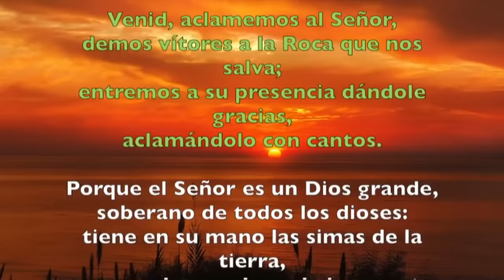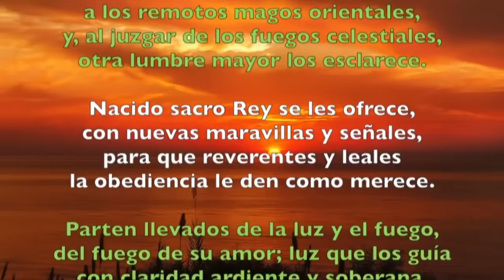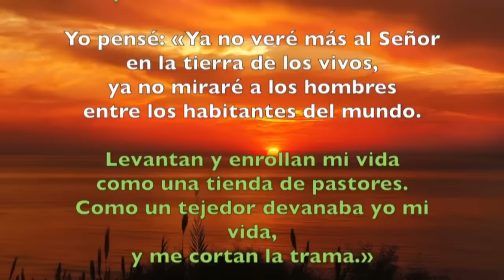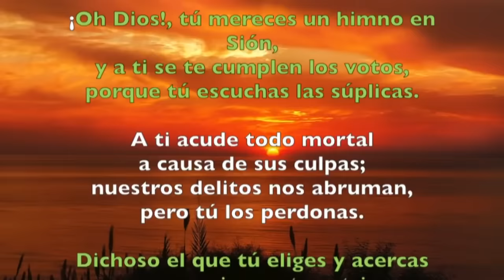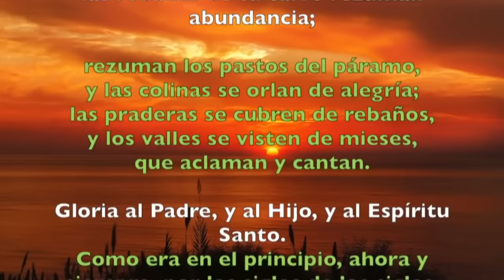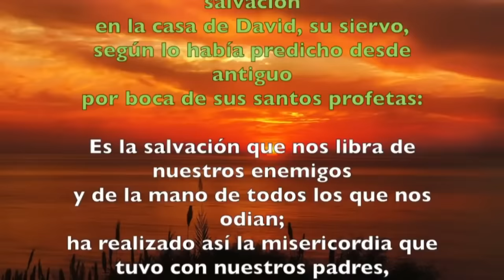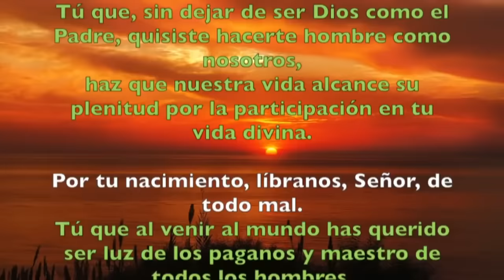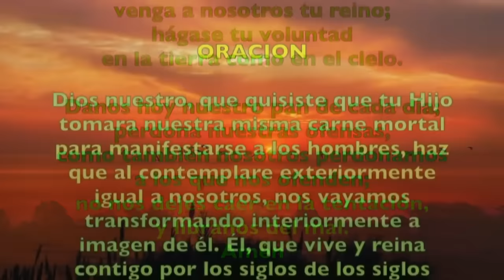Oración de la mañana (Laudes) | MARTES 02 ENERO 2024, OCTAVA DE NAVIDAD